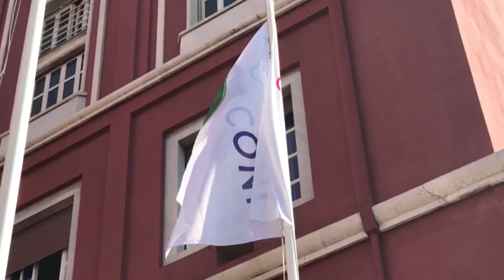La palla torna al Coni, domani il giorno della verità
Il ministro Frattini sarà chiamato a discutere sulla legittimità della B a 19 squadre e sui criteri per i ricorsi. Alle 12 si comincia, la decisione attesa in serata